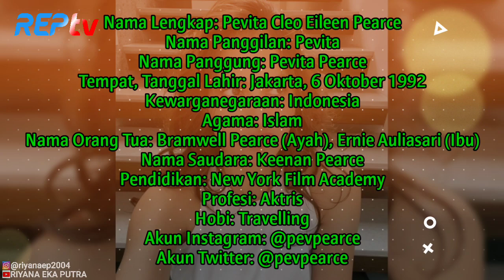TERBARU! BIODATA & PROFIL PEVITA PEARCE, LENGKAP UMUR & AGAMA, ARTIS BLASTERAN INGGRIS INDONESIA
Source:

1⃣(Foto)
Foto dari Instagram Resmi Pevita: